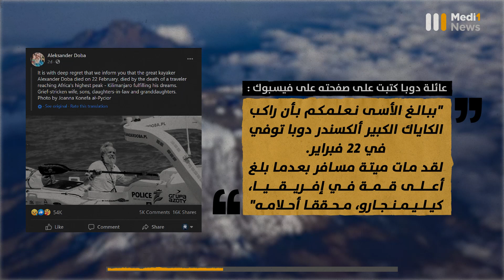راكب الكاياك البولندي الشهير ألكسندر دوبا ، مات ميتة مسافر‎‎